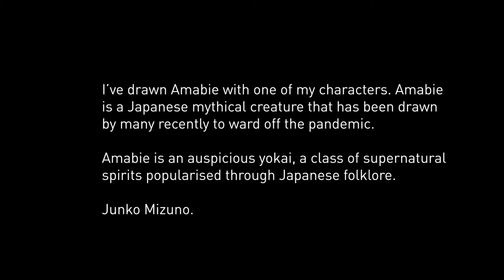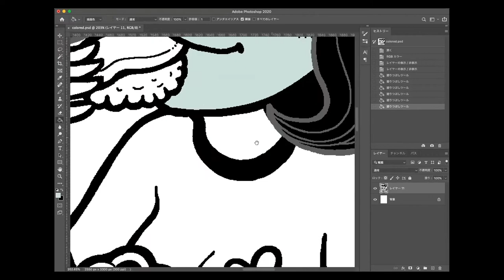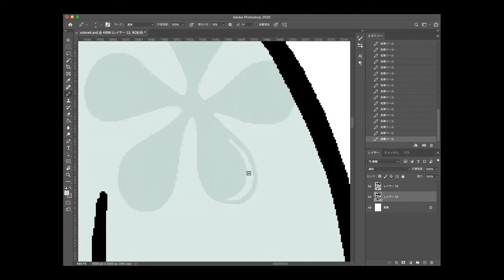Junko Mizuno - Drawing on Japan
Drawing on Japan with… Junko Mizuno

Celebrating some of our best live draws from LICAF 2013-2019. Junko Mizuno (USA/Japan), Ken Niimura (Japan), Emma Vieceli (UK) and Petteri Tikannen (Finland) draw on their inspirations from Japan to create an original piece of art for LICAF Live.